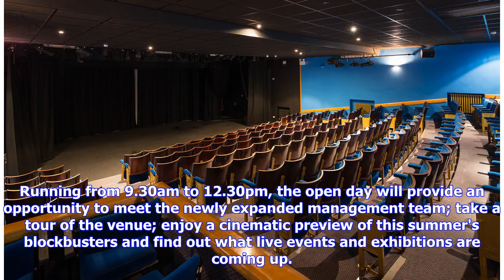Breaking News | Pocklington Arts Centre management team hosts open day on Saturday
Pocklington Arts Centre venue director Janet Farmer POCKLINGTON Arts Centre's doors will be thrown open on Saturday for a chance to discover all that is happening at this hive of arts activity over a free cuppa and a piece of cake. Running from 9.30am to 12.30pm, the open day will provide an opportunity to meet the newly expanded management team; take a tour of the venue; enjoy a cinematic preview of this summer's blockbusters and find out what live events and exhibitions are coming up. Visitors...